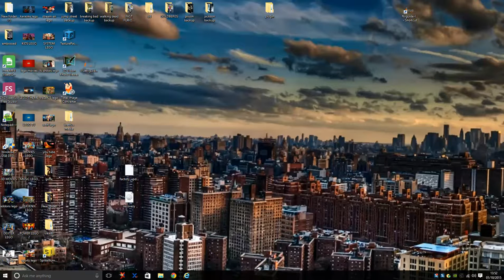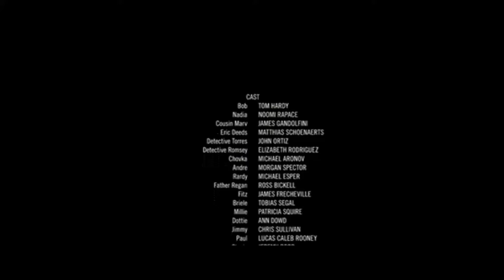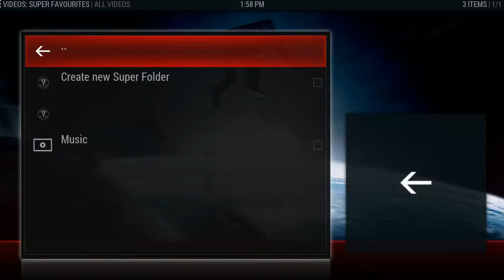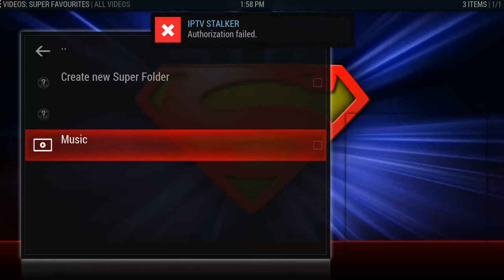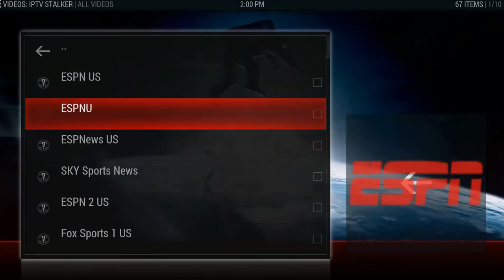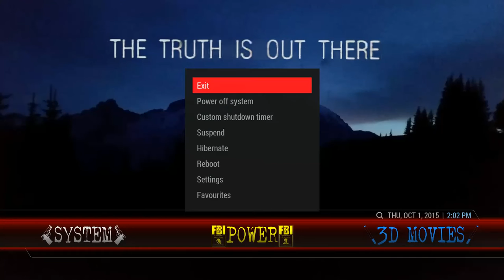XFILES V2 BRETTUS BUILD